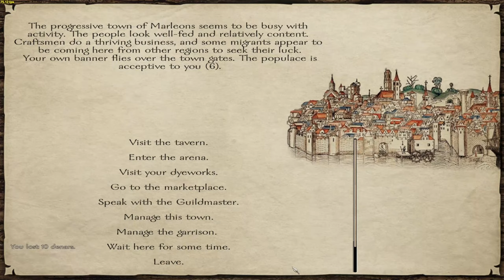Prophesy of Pendor Vikingish Playthrough PT 48